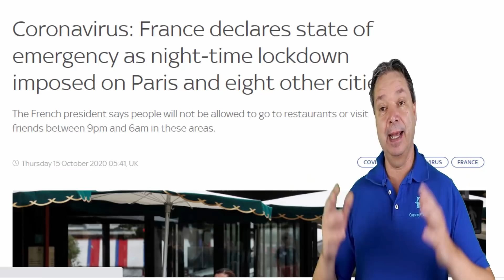Passengers Fail Test on Costa Cruise Ship - Cruise Ship News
Passengers Fail Test on Costa Cruise Ship. A costa cruise ship is canceling it's current cruise and returning to Genoa after some passengers failed one of the many tests Costa cruise Lines performs during it's cruises.